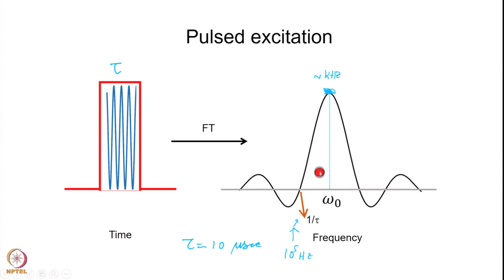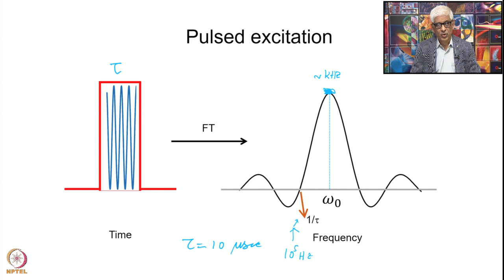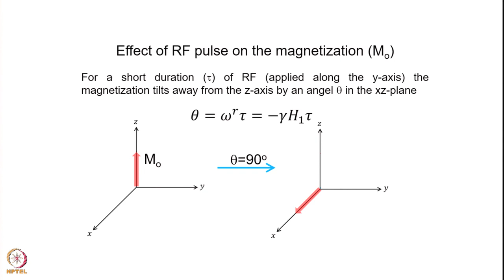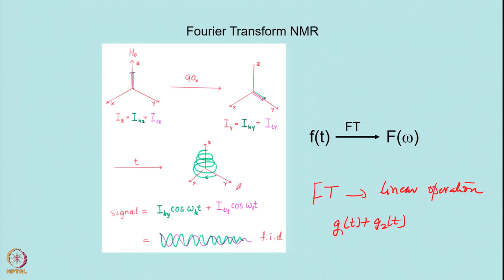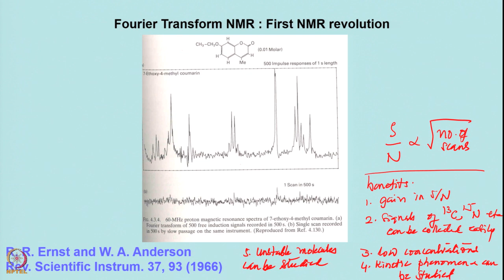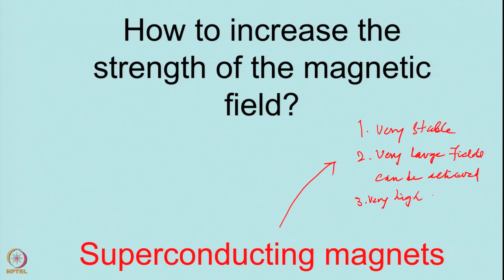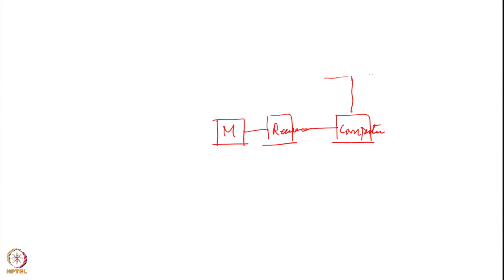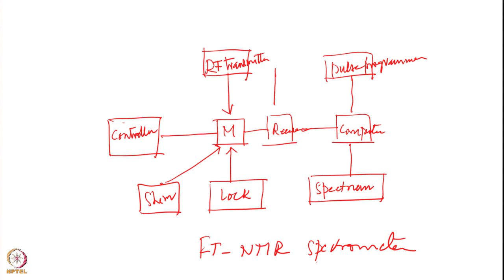Week 2 - Lecture 8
Lecture 8 : Pulse Excitation and FT-NMR